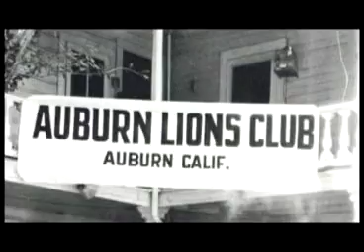Club de Leones Segunda Parte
Silvana estuvo conociendo el Club de Leones de Paraná, sus actividades, sus miembros y sus proyectos, y recibió la calidez que los miembros de los Clubes de Leones tienen.